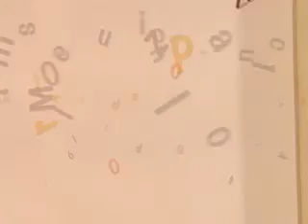Mundo Caracol : Esgrima, teatro con títeres y educación vial (Parte 1)